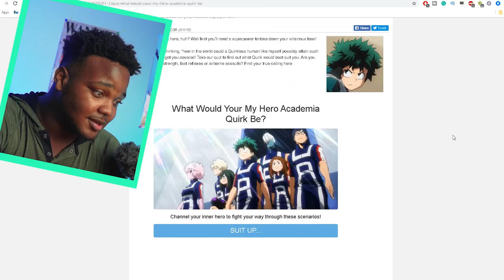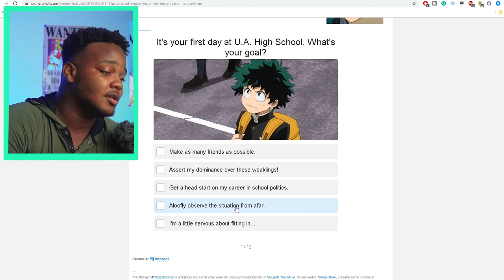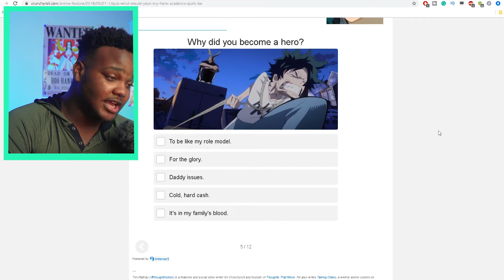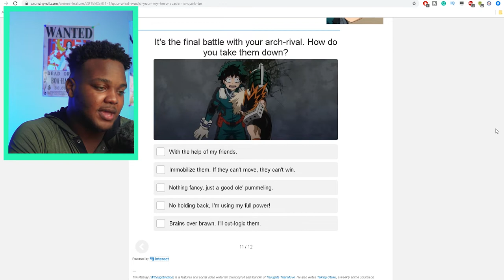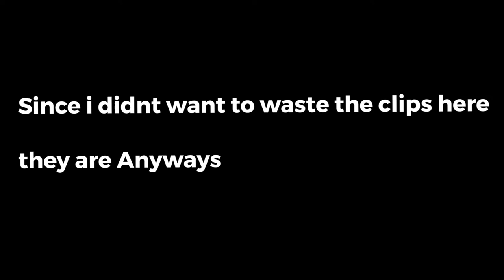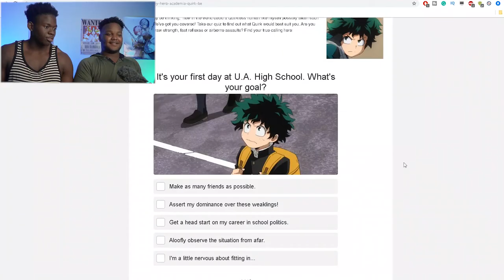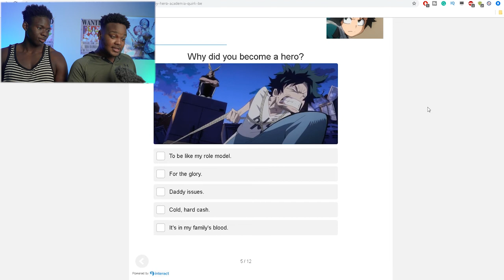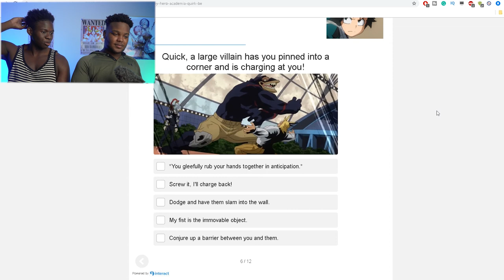WHAT IS MY QUIRK?! (My Hero Academia QUIZ)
In Boku No Hero Academia, people that live in this world have special powers called "Quirks". Everyone live in their normal lives like how we do, but they have Villains and Heroes and schools specialized on saving people using their quirks! The main character for the anime is Izuku Midoriya, a superhero wannabe who wanna be known as Deku!